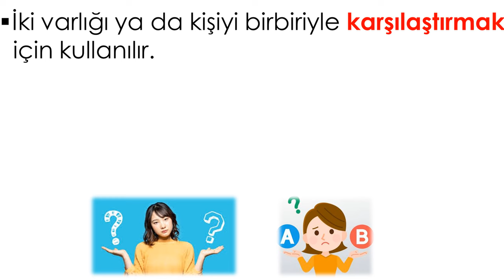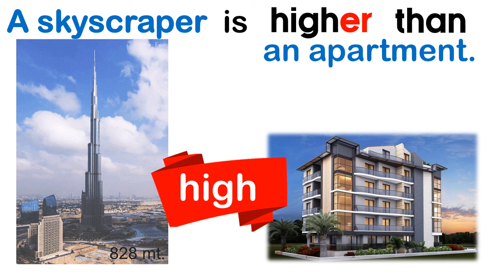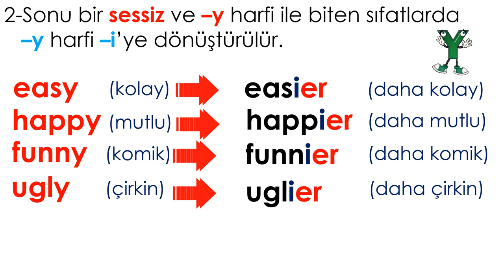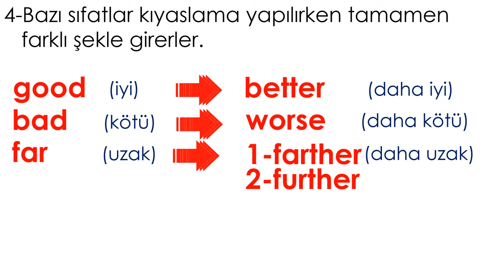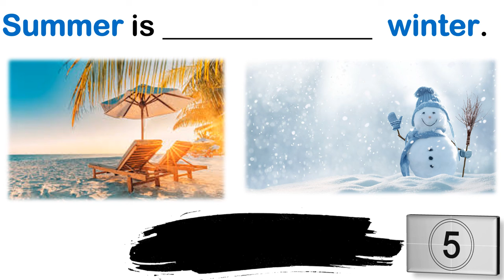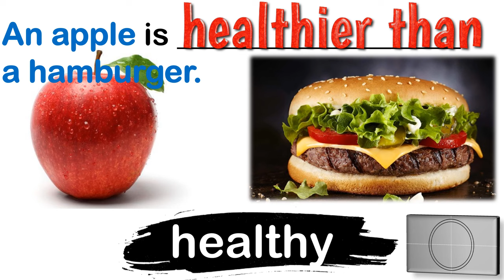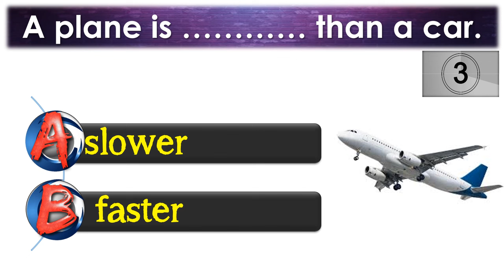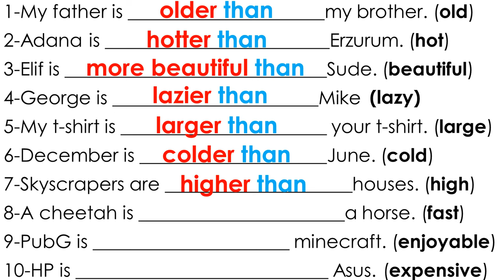6. SINIF İNGİLİZCE DERSİ 3. ÜNİTE DOWNTOWN - Making Comparison (Karşılaştırma Yapma) (Konu Anlatımı)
6. SINIF İNGİLİZCE DERSİ 3. ÜNİTE DOWNTOWN - Making Comparison (Karşılaştırma Yapma) (Konu Anlatımı)

Bu videoda Making Comparison yani 'Kıyaslama Yapma' konusunu ayrıntılı ve bol örnekli olarak ele aldık. Kıyaslama Nasıl Yapılır / İstisna Durumlar Nelerdir / Alıştırma / Test. bütün bunlara videonun içinde ulaşabilirsiniz. İlerleyen günlerde ilave online quizler ve worksheetleri yine buradan paylaşmış olacağız.

POWERPOINT

DOWNLOAD